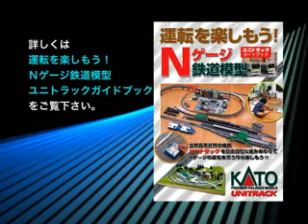[KATO] 鉄道模型★1畳でできるだけ線路を組んでみよう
第9回国際鉄道模型コンベンション（東京ビッグサイト）にて収録＠2008年夏

運転を楽しもう！Nゲージ鉄道模型　ユニトラックガイドブック